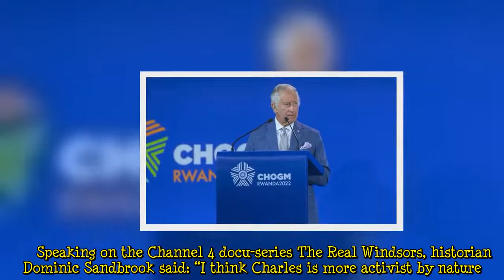Prince Charles branded ‘activist by nature’ as heir to throne set to shift royal tradition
Prince Charles has been tipped to stray from royal tradition as the heir to the throne has been branded an “activist” by royal commentators. Despite the monarch’s position as head of state, the royal family are viewed as politically neutral figures that, though often involved in political affairs, do not impart their own opinions. Controversially, the Prince of Wales has been described as an “activist by nature” suggesting the royal firm under the leadership of Prince Charles could see a drastic shift away from neutrality and towards a more defined line of royal opinion.     Speaking on the Channel 4 docu-series The Real Windsors, historian Dominic Sandbrook said: “I think Charles is more   ...